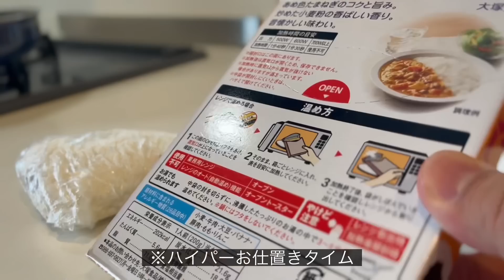【盲腸再発】緊急手術した屋敷しもべが幸い撮り溜めていた動画part1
盲腸再発

キツ過ぎてキツツキになります

盲腸ぶり返す前の動画に「この後、再発したんだよね、、、」のコメントたくさんして慰めて下さい。泣